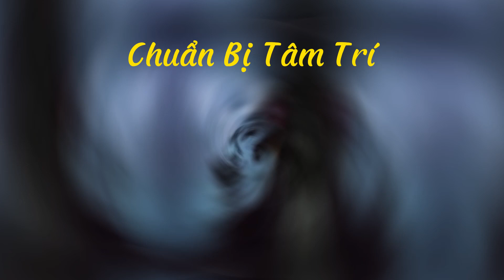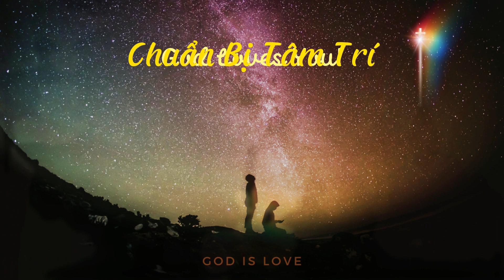sách: Kinh Nghiệm Chúa Từng Ngày. ngày 22/9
sách: Kinh Nghiệm Chúa Từng Ngày
Nguyên tác anh ngữ: Experiencing God Day By Day
Tác giả: Henry & Richard Blackaby
Chuyển ngữ: Phạm Đình Đài & Thanh Trúc
“Nếu chúng ta bước đi gần gũi với Chúa hôm nay, chúng ta sẽ ở ngay trung tâm nơi Ngài            muốn ngày mai.” Henry Blackaby
Chúa muốn mỗi chúng ta mỗi ngày hãy cầu nguyện, tương giao, suy ngẫm lời Chúa, nhận biết ý muốn Chúa, đồng hành và kinh nghiệm Chúa mỗi ngày càng sâu sắc hơn.
Tương giao với Chúa là sự kêu gọi quan trọng, là phần tốt, là phần không có ai cất lấy
 được. Lu-ca 10: 42